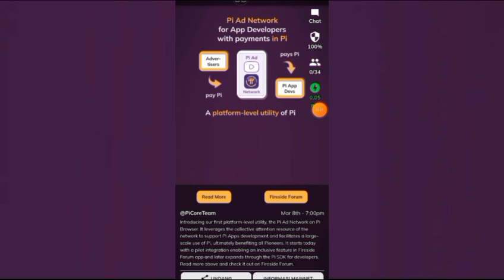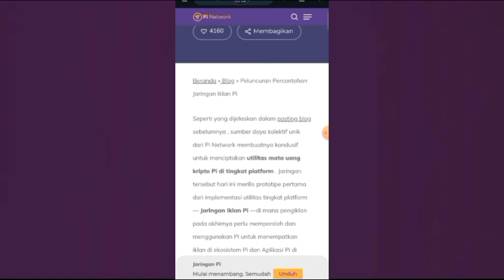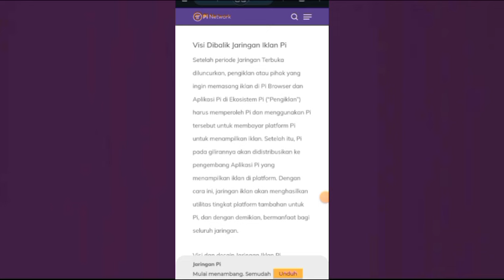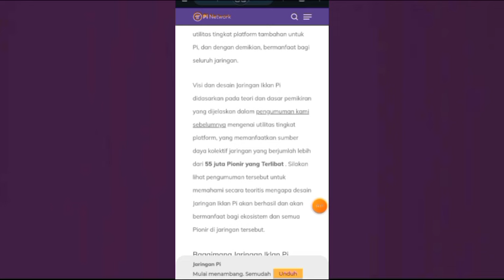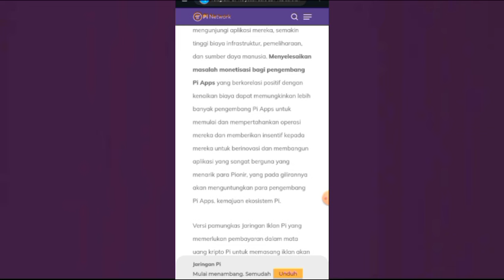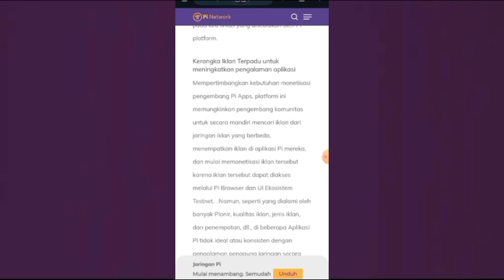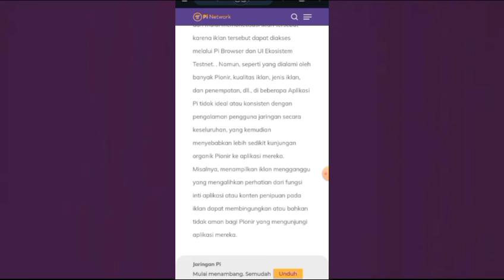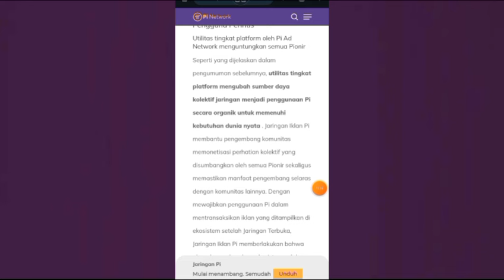PINETWORK TERBARU~PiNetwork Rilis Jaringan Iklan Setelah Open Mainnet Begini Manfaatnya untuk Pionir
@KingFath  @FtomyStory  n@yusufdenata @rafassya2020   @UBLEKUBLEKINFOTV